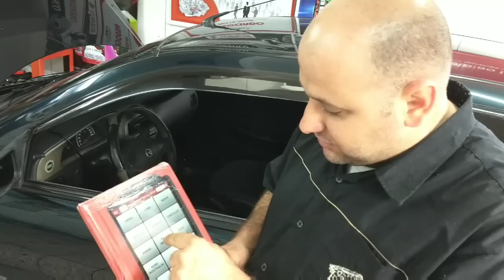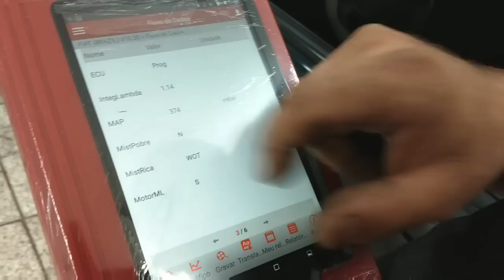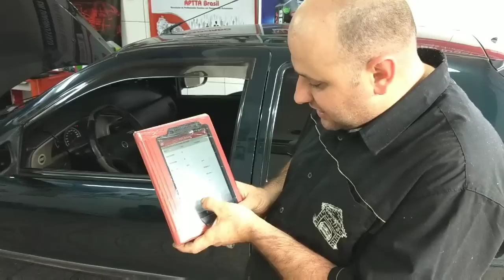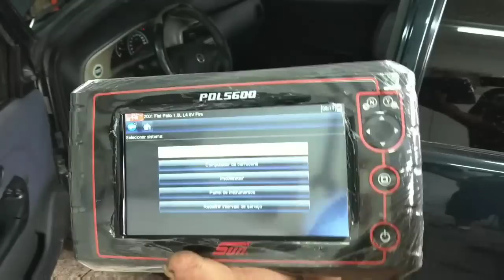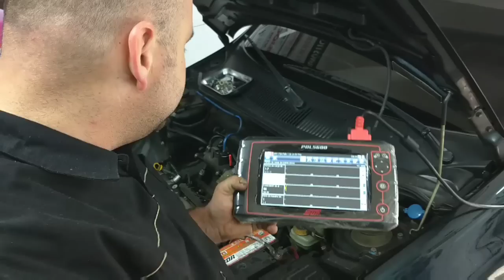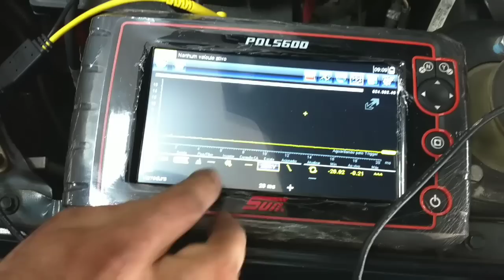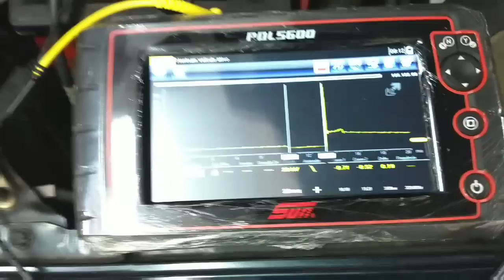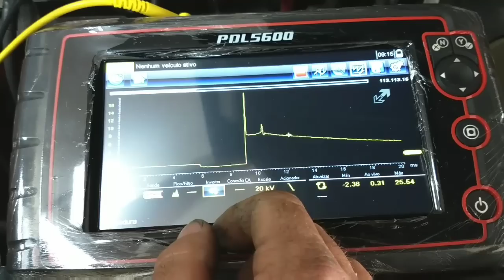PDL 5600 osciloscópio Altomotivo teste de secundário do Palio fire pinça clamp